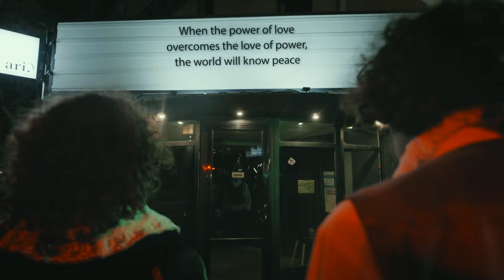Gor Sujyan Feat Samvel Minasyan MOMENT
Many thanks to all of you guys you are great !!!

Music by Samvel Minasyan Lyrics by Zareh Mesropian Arrangement by Gor Sujyan Director of photography Mher Hovvyan
Artists Arsen Khachatryan Astghik Vardanyan
Gaffer Gor Poghosyan
Post Production Artak Mkrtchyan
Film Production Glaz’Ok Studio by Mher Hovvyan